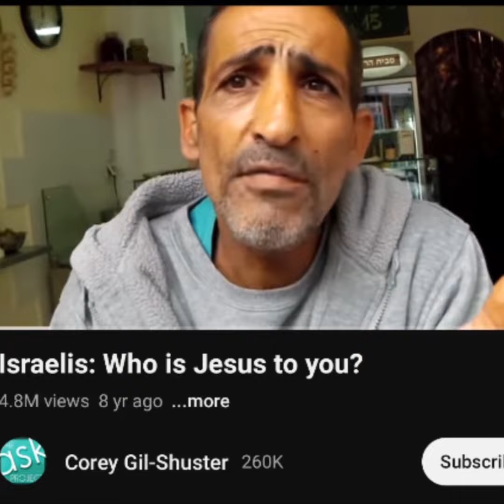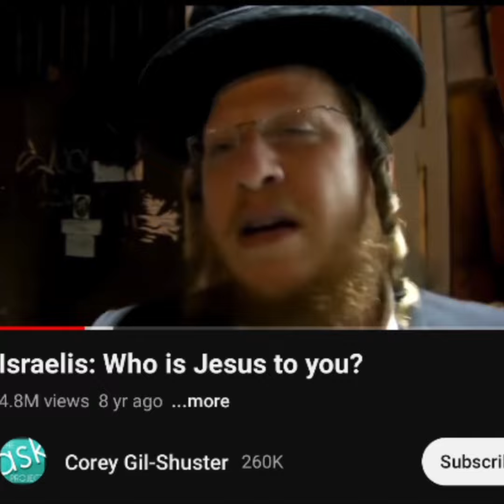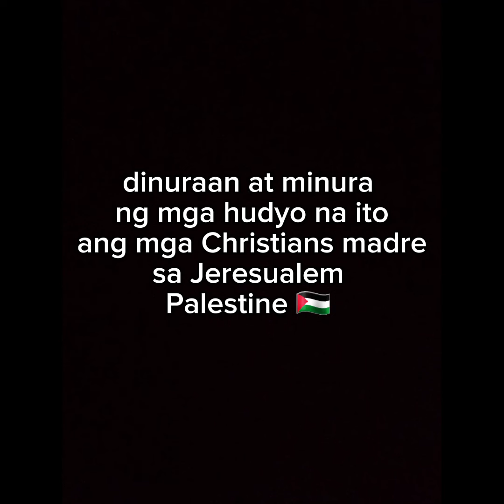Pina pili ang Israeli na Hudyo kung saan sila pwede pumasok ? simbahan or mosque?